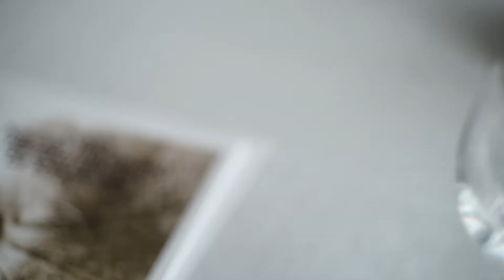RÖNESANS AJANS 2013 Deri İhracatçıları Birlikleri Tasarım Yarışması Defilesi